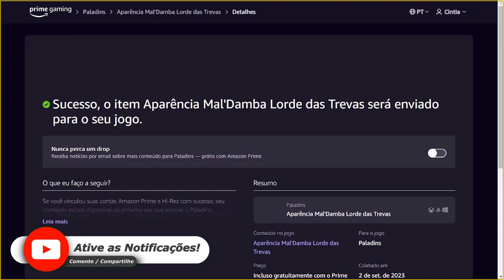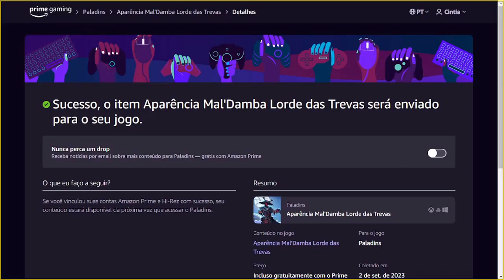COMO RESGATAR ITEM EXCLUSIVO PALADINS NO PRIME GAMING SETEMBRO ♡ ♥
Olá pessoal, no vídeo mostro para vocês como resgatar um item exclusivo do Paladinos no Amazon Prime Gaming, para isso é necessário ter uma conta da Amazon que diga-se de passagem é excelente, pois tem vários benefícios.